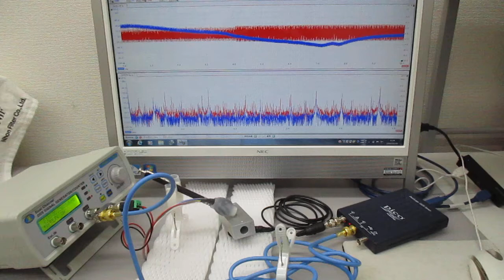超音波プローブの発振制御による表面検査技術（超音波システム研究所）